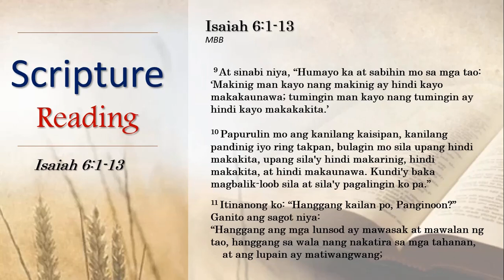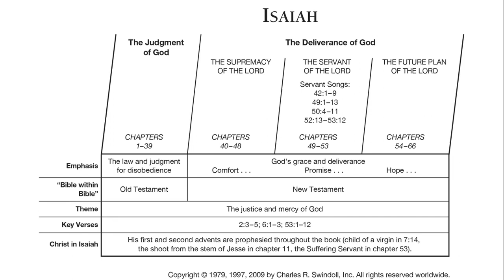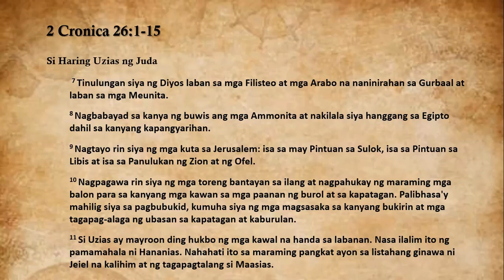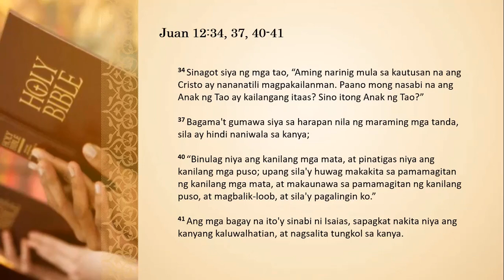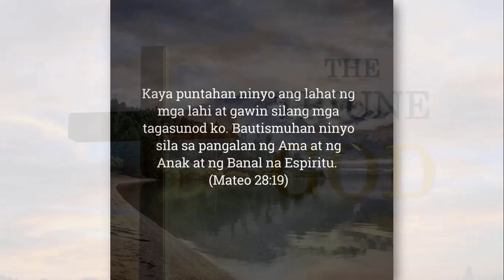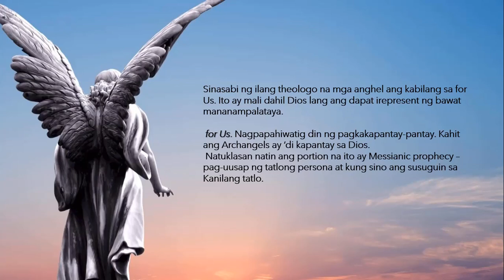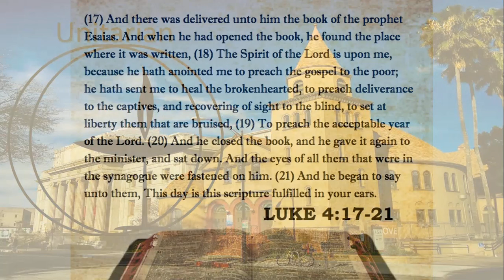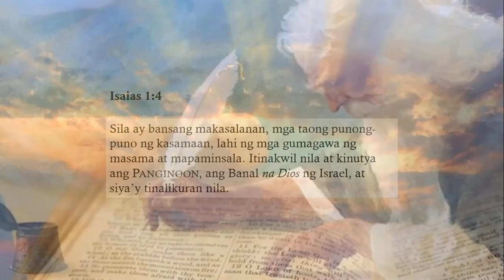KAILANGAN ANG UNAWA SA BIBLIA PARA MAKITA ANG ANG TATLONG PERSONA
Isang pag aanalisa sa Isaias 6.